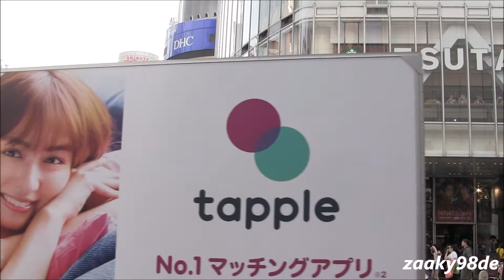アプリ "tapple" 広告トラック 内田理央「この夏、恋します。」